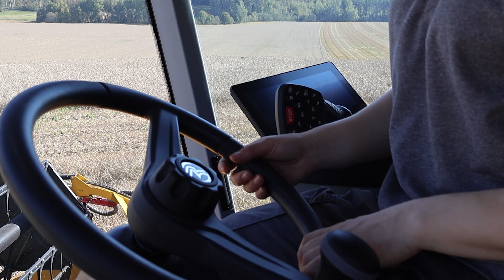Amski fiilistelee Sampo Rosenlew uutuutta - Comia C14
Amski fiilistelee ja testaa Sampo Rosenlewin puimuriuutuutta Comia C14.
TS-etukelajärjestelmällä varustettu C14 on suurin kohlinpuimuri COMIA -mallistossa. Suurella 10.000 litran viljasäiliöllä varustettu kone lisää puimurin kokonaistehokkuutta kun voit puida pidempään. 100 l/s, tyhjennysnopeus takaa että suuri säiliö tyhjenee nopeasti.